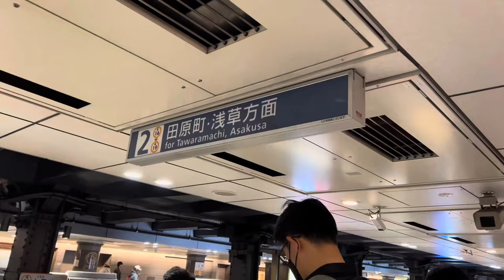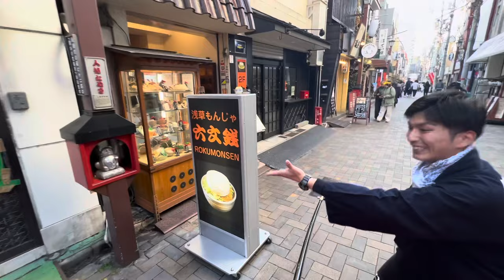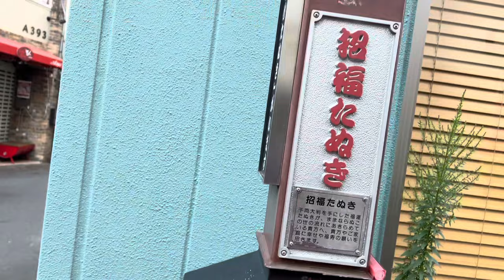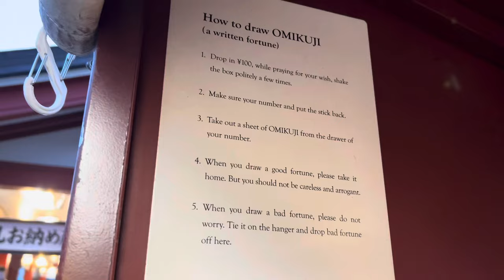We wore a Kimono!